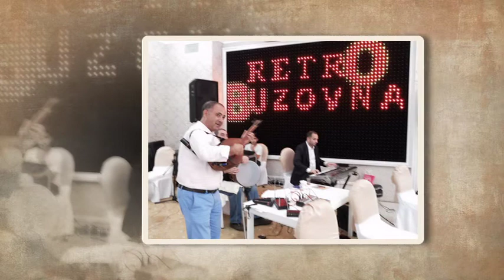Bir sen idin Elxan Zohraboglu Mingecevirli